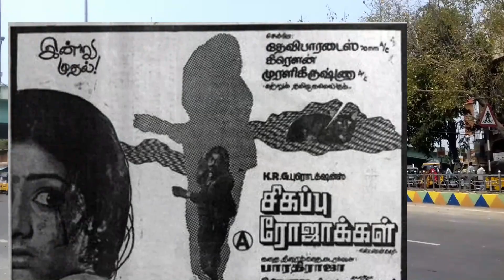செண்டிமெண்ட் நம்பாமல் கதையை நம்பிய பாக்யராஜ்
செண்டிமெண்ட் நம்பாமல் கதையை நம்பிய பாக்யராஜ்bhagyaraj